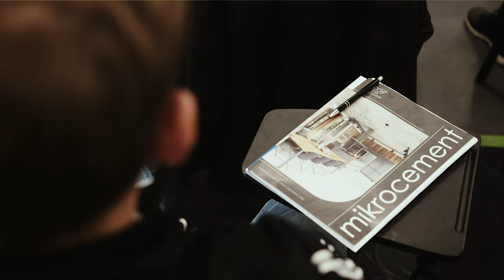Szkolenie z mikrocementu - kurs podstawowy oraz schody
Zapraszamy serdecznie do zgłębiania tajników mikrocementu poprzez nasze ekskluzywne szkolenia, które są prowadzone przez czołowych ekspertów w branży. W 2022 roku mieliśmy okazję przeprowadzić szereg kursów, w tym podstawowy kurs z technologii mikrocementu, prowadzony zarówno przez Tomka Kinora jak i Borysa Ignatowskiego, oraz kurs aplikacji mikrocementu na schodach z Tomkiem Grabarczykiem. Szkolenia te oferują dogłębną wiedzę i umiejętności praktyczne, które są kluczowe nie tylko dla profesjonalistów w dziedzinie, ale także dla prywatnych inwestorów pragnących samodzielnie aplikować mikrocement w swoich domach czy na innych obiektach.🧑‍🎓.

Nasze szkolenia skierowane są zarówno do wykonawców, którzy chcą poszerzyć swoje kompetencje w zakresie mikrocementu, a także do prywatnych inwestorów i architektów, którzy pragną zwiększyć swoją wiedzę techniczną. Uczestnicy kursów nauczą się wszystkiego, począwszy od przygotowania podłoża, przez aplikację mikrocementu, aż po jego lakierowanie i pielęgnację.

👉 Dowiedz się więcej o naszych szkoleniach z mikrocementu i przeczytaj wywiad z Tomkiem Grabarczykiem, Poznań – stolica schodów z mikrocementu:

Wkraczajcie razem z nami w świat profesjonalnej aplikacji mikrocementu krok po kroku! Zdobądźcie niezbędne umiejętności i wiedzę, aby wasze projekty osiągnęły nowy wymiar estetyki i funkcjonalności.